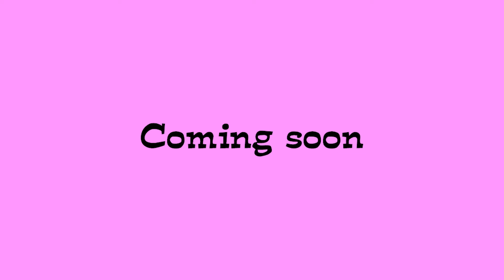Pink Ponther Official Trailer